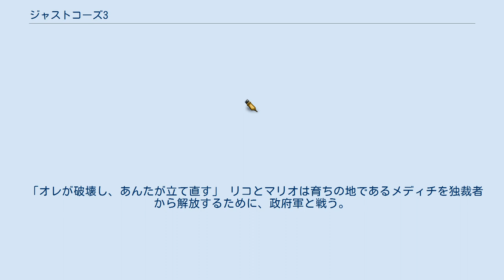ジャストコーズ3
『ジャストコーズ3』（Just Cause 3）は、2016年に発売されたオープンワールド型のアクションアドベンチャーゲーム。
日本では2016年1月21日に発売された。
制作は、スウェーデンの会社であるアバランチスタジオ。
発売元はスクウェア・エニックス。
 ジャストコーズシリーズの3作目。
独裁者ディラベロ将軍に占領された地中海の架空の島国・メディチ共和国を舞台に主人公のリコ・ロドリゲスが冒険を繰り広げる。
シリーズ初のPlayStation 4版、Xbox One版が発売される。
本作もオープンワールド形式が採用されている。
 本作の日本語版は音声が日本語吹き替えになっているが、海外版からの仕様変更は無い。
またゲーム中のオプションで日本語音声と英語音声の切り替えが可能。
 日本のPlayStation 4版の発売に際して「空飛ぶエクストリーム・ギャル」と題されたCMが流された。
 地中海に浮かぶ宝石と言われる美しい島国・メディチ共和国。
この国は危機に陥っていた。
メディチでしか採掘できない希少物質「バベリウム」は磁石の性質に加え、爆薬や無限の燃料源になることから、ディラベロ将軍に目をつけられた。
ディラベロは大統領を暗殺し、クーデターを起こし軍事政権を打ち立てた。
ディラベロの野望はこれに留まらず、ここから世界征服を目論んでいる。
この島に生まれ育ったマリオ・フリーゴはディラベロに抵抗するため反政府運動をしているが、小規模なため上手くいっていない。
マリオは古くからの友人でCIAのエージェントのリコ・ロドリゲスをメディチ共和国に呼び寄せた。
リコは政府軍の施設を破壊し、政府の求心力を低下させる作戦を立てる。
 「オレが破壊し、あんたが立て直す」 リコとマリオは育ちの地であるメディチを独裁者から解放するために、政府軍と戦う。